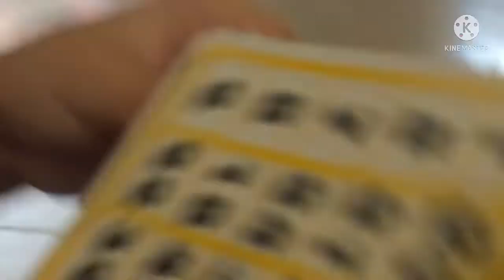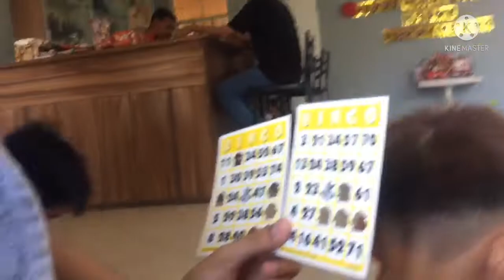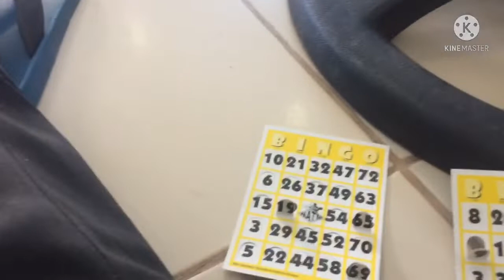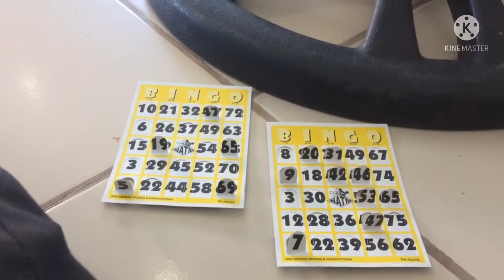FAMILY CHRISTMAS PARTY / part 1